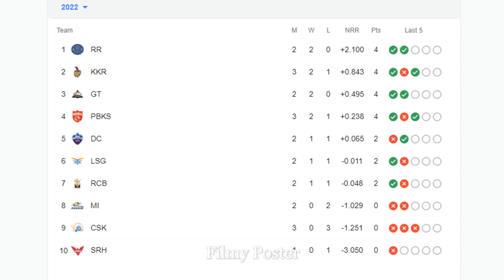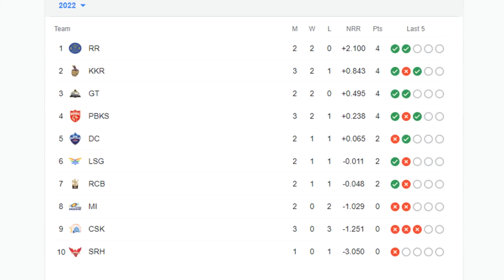CSK & MI Position In Points Table After Loss Against PBKS & RR|CSK vs PBKS Match 11 Updates|IPL 2022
CSK & MI Position In Points Table After Loss Against PBKS & RR|CSK vs PBKS Match 11 Updates|IPL 2022|Filmy Poster